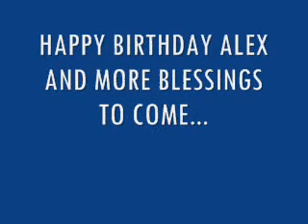GOOD DAY WESTERN VISAYAS PROGRAM FEATURES ALEX GONZALES SONCIO COLLECTIONS @ 50TH BDAY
GOOD DAY WESTERN VISAYAS PROGRAM AIRED OVER SKY CABLE CH.13 EVERY FRI.6PM,SAT.8PM & SUNDAY 8PM AT CH.17 FEATURES PEOPLE ,PLACES,EVENTS & LIFESTYLES. FOR ANY OCASSIONS FOR YOU TO BE FEATURED PLS.